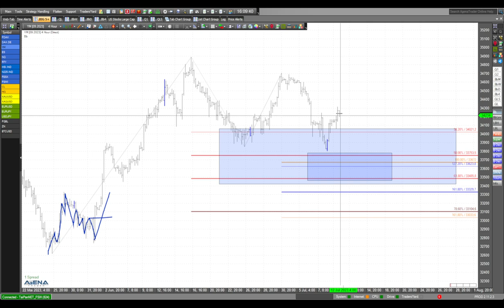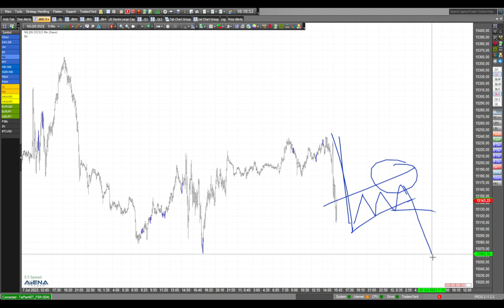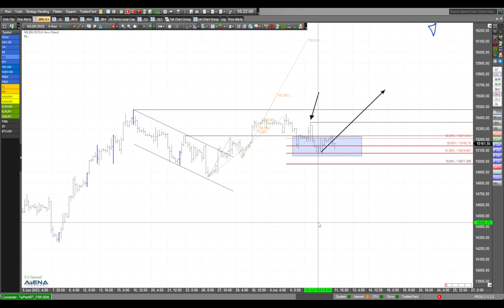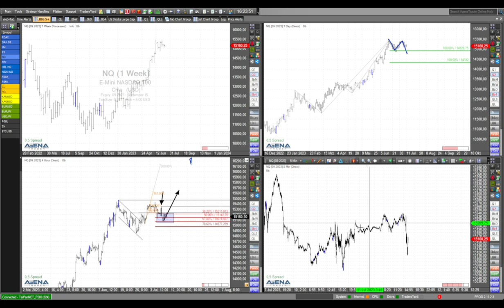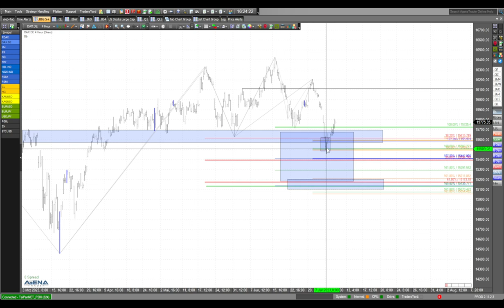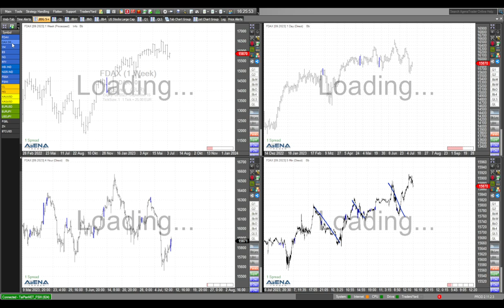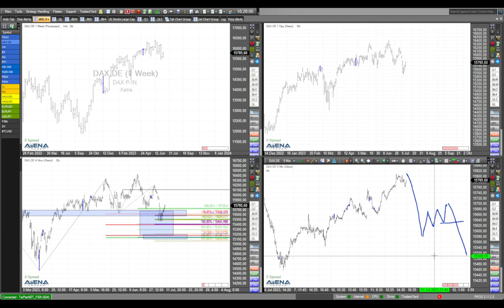Indizes klettern langsam - geht es weiter?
Die Aktienindizes klettern langsam nach oben. Ist weiter Optimismus angesagt? Hier dazu meine detaillierte Videoanalyse.